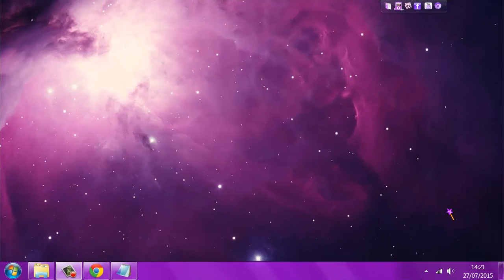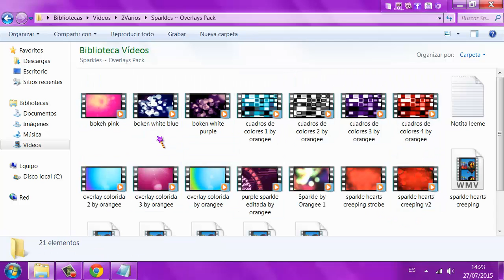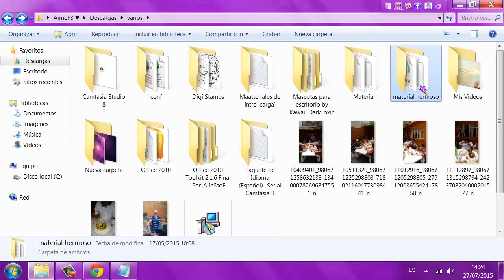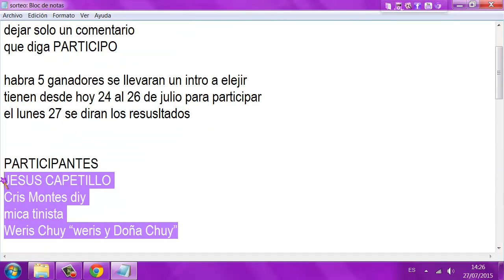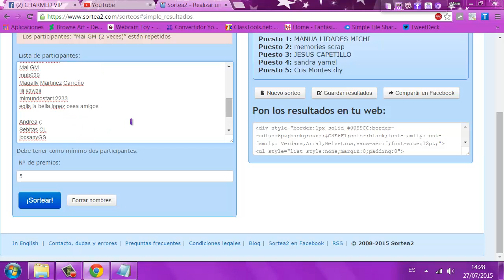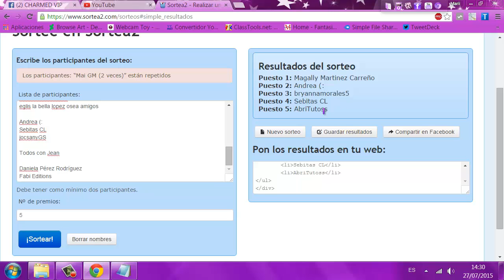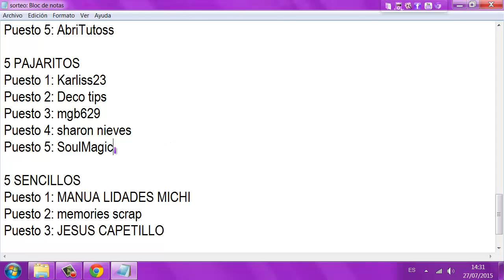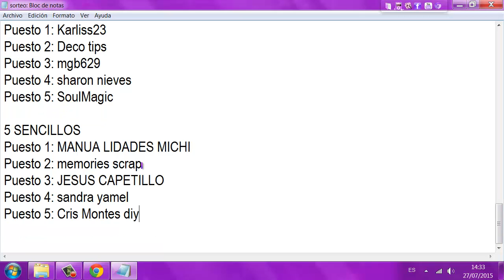Ganadores de los Intros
ME ENCUENTRAS EN :

PROGRAMA DE RADIO LUNES 9:00PM
MI CORREO
SKYPE
TutosAime